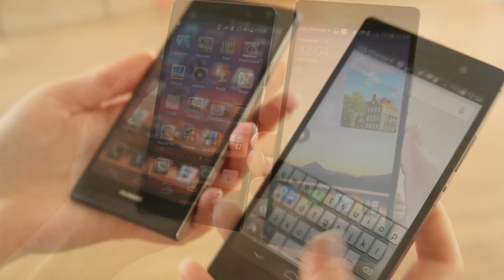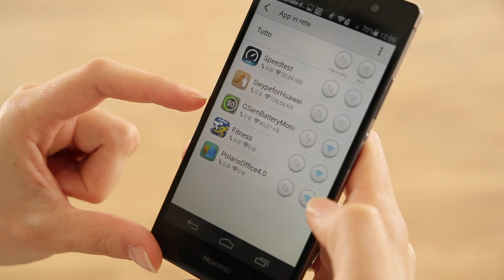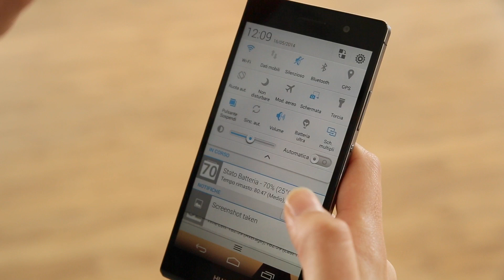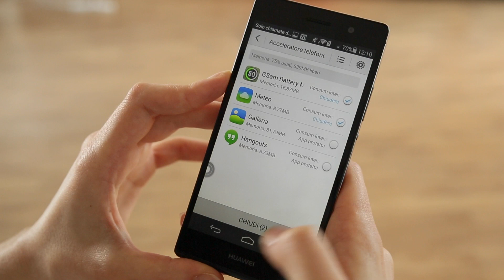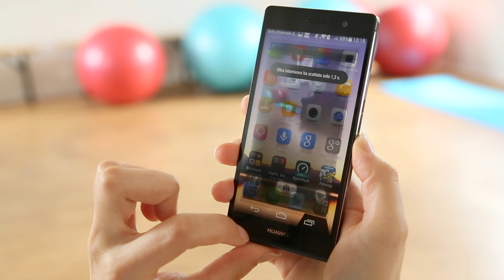Huawei Ascend P7 vs. Ascend P6 [CONFRONTO]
In questo video mettiamo a confronto il sottilissimo Huawei Ascend P7 ed il suo predecessore, il P6.